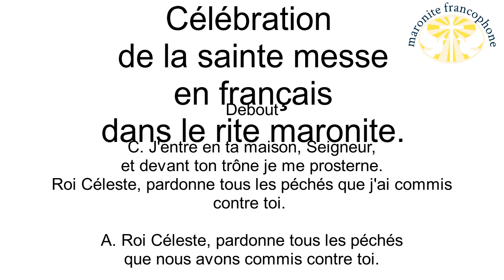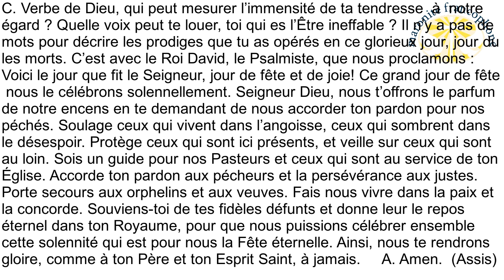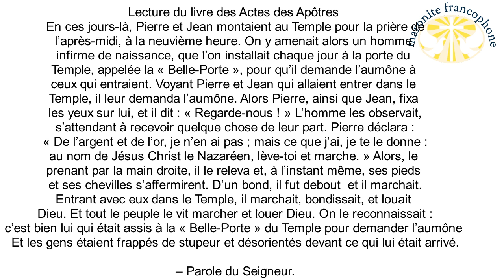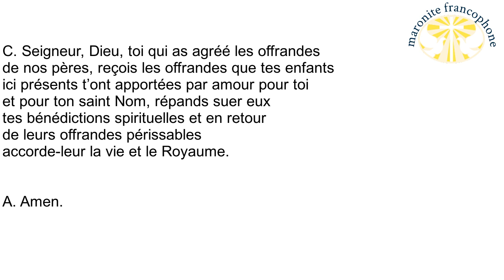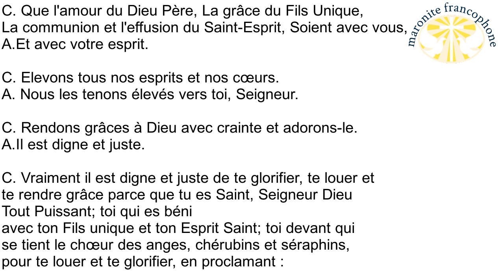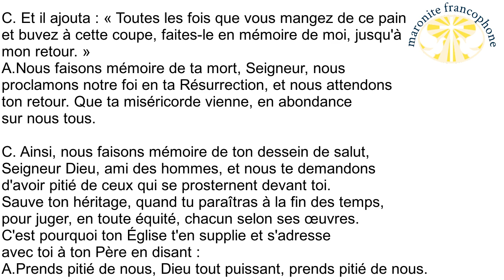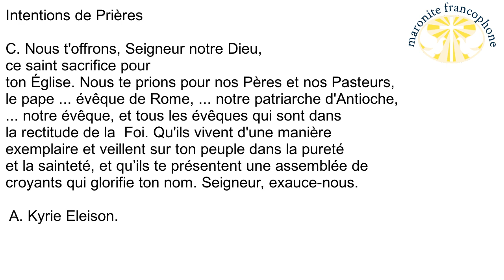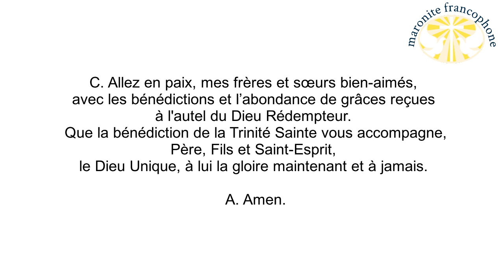Messe Maronite en français.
Cette messe est une réponse à tous nos frères et sœurs de langue française qui désirent découvrir la sainte messe dans le rite maronite, et s'unir à nous dans la prière.